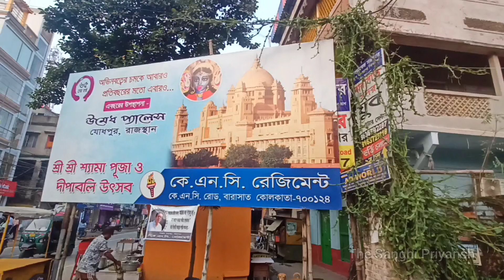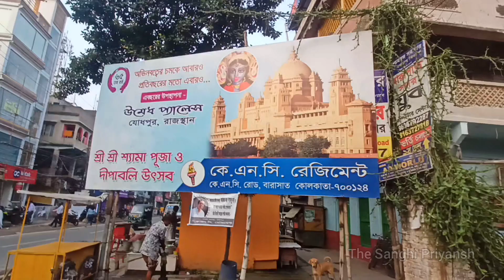Barasat KNC Regiment Kali Puja 2024 🔥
So Hellow ✌️ Welcome Back ✌️ Namaskar 🙏🏻 Aur Jay Shree Ram 🚩 Mera Naam hai Priyanshu Nd Welcome Back in a new video ❤️
aaj ki is video ke through Mai aaplogo ko leke aa chuka hu barasat kali puja me banaye jane wale best pandal theme me se 1 KNC regiment ke dwara banaye jane wale pandal ke Paas ❤️

barasat knc regiment club kali puja 2024 theme
Barasat Kali puja 2024 Pioneer park
Barasat Pioneer park Kali puja pandel 2024
Barasat KNC Regiment Club Kali puja 2024 pandel preparation
Barasat amra sobai club Kali puja 2024 theme chinar tibboter mount kailash
Nabapally Boys School math Kali puja 2024 pandel preparation
Nabapally association club Kali puja 2024 theme Vrindavan Prem mandir
Barasat Top 10 Kali puja pandel 2024
Barasat Top 5 Kali puja pandel 2024
barasat kali puja 2024 status
barasat kali puja 2024 theme
barasat kali puja pandal 2024 barasat kali puja pandals barasat kali puja 2024 pandal list
barasat knc Regiment club Kali puja 2024 pandel rajstha umed palace
barasat kali puja pandal
Barasat kali puja 2024 knc regiment rising stars বারাসাত